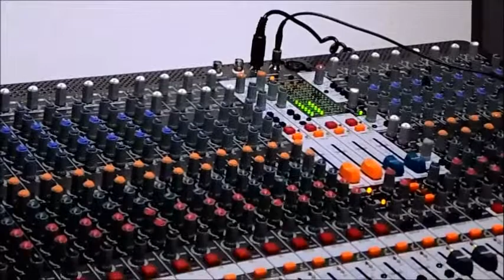Making-of "Mas de ti" Jeira Alanis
Esto fue lo que paso durante la grabación de Mas de ti.